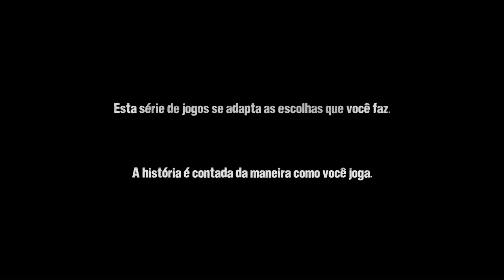THE WALKING DEAD - DLC 400 dias - #01 - Vince! l Legendado em PT-BR l PC Gameplay!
Trazendo pra vocês a História da DLC do The Walking Dead 400 dias que conta cinco histórias interligadas de sobrevivência após o apocalipse zumbi. Do primeiro dia da praga dos mortos-vivos até 400 dias depois.

Minhas Configurações 🖱!

3xKit Ventoinha KWG Gemini RING RGB